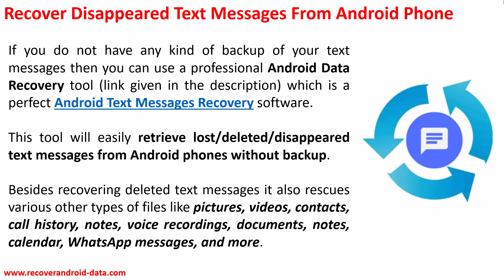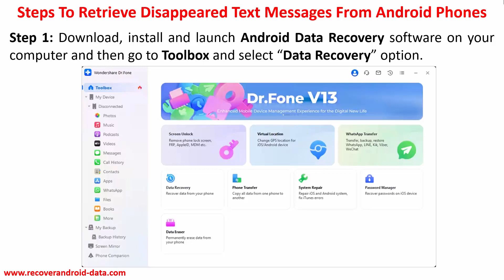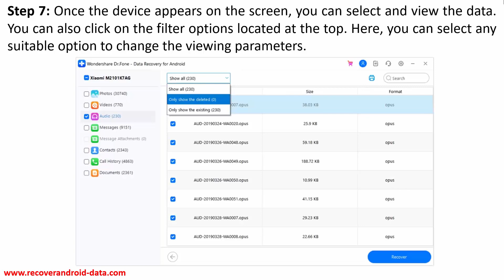How To Recover Disappeared or Deleted Text Messages From Android Phone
In This Video Guide, You Will Learn How To Recover Disappeared or Deleted Text Messages From Android Phone.

Text Messages Disappeared from Android? Here How To Recover,